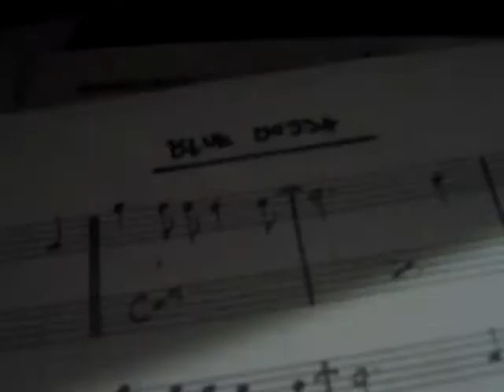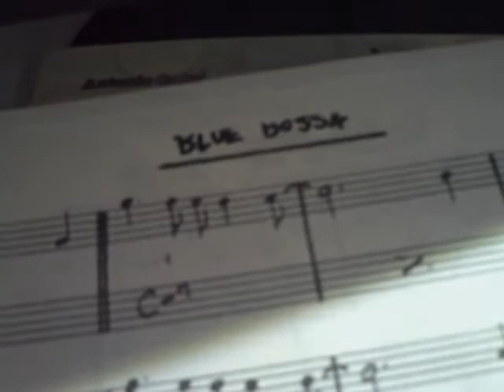Blue Bossa *Stefano Barosi*